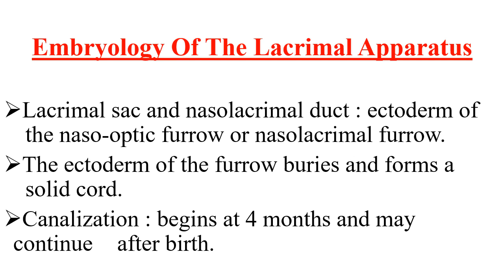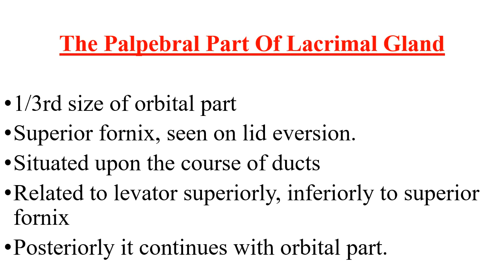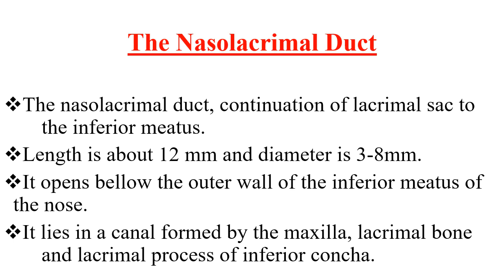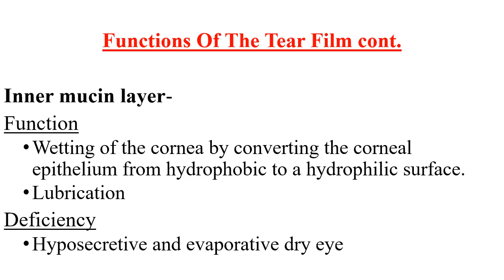Lacrimal Apparatus anatomy & physiology By Rx MEDIA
Lacrimal apparatus

The lacrimal apparatus is the physiological system containing the orbital structures for tear production and drainage.

It consists of:

*The lacrimal gland, which secretes the tears, and its excretory ducts, which convey the fluid to the surface of the human eye;
*The lacrimal canaliculi, the lacrimal sac, and the nasolacrimal duct, by which the fluid is conveyed into the cavity of the nose, emptying anterioinferiorly to the inferior nasal conchae from the nasolacrimal duct;
*The innervation of the lacrimal apparatus involves both the a sympathetic supply through the carotid plexus of nerves around the internal carotid artery, and parasympathetically from the lacrimal nucleus of the facial nerve.

          Ali Reja